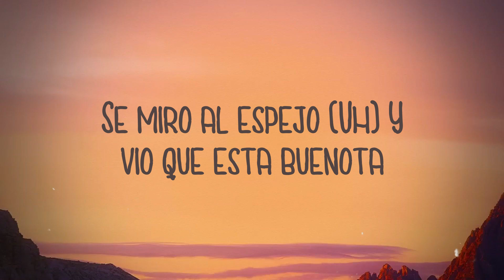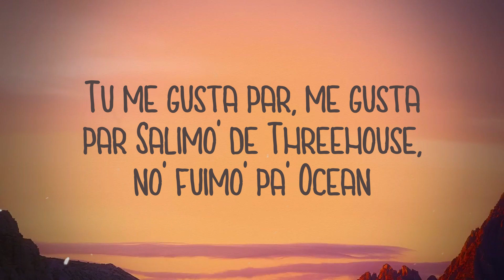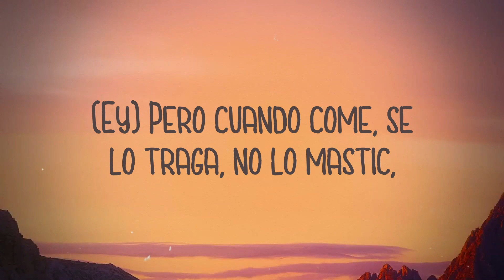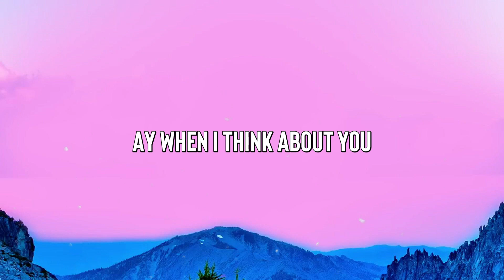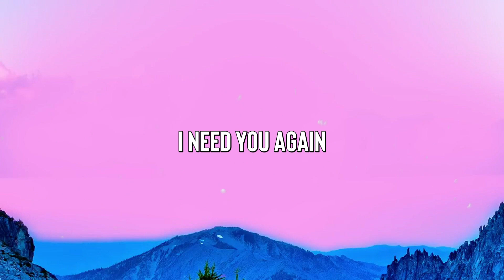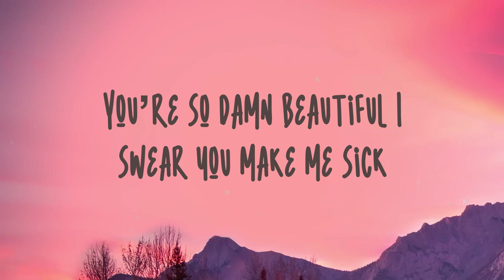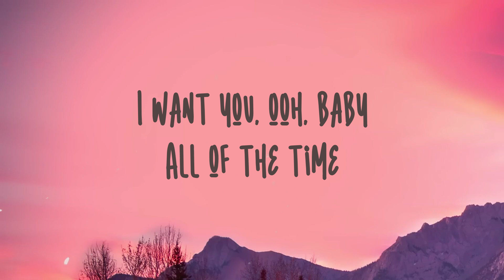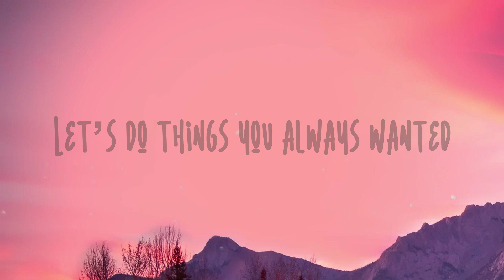Party - Bad Bunny & Rauw Alejandro (Lyric Song) 🫣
Party - Bad Bunny & Rauw Alejandro (Lyric Song) 🫣  Party - Bad Bunny & Rauw Alejandro (Lyric Song) 🫣